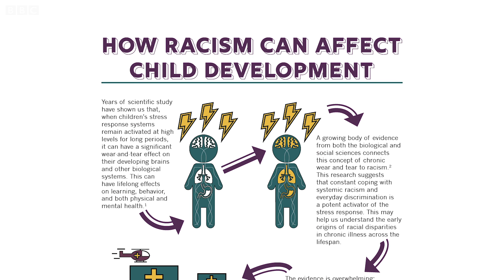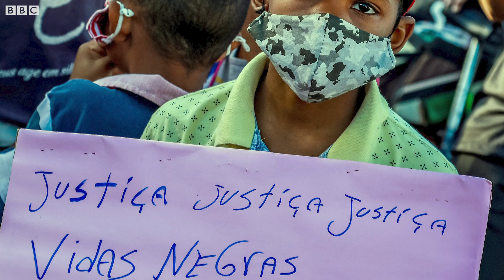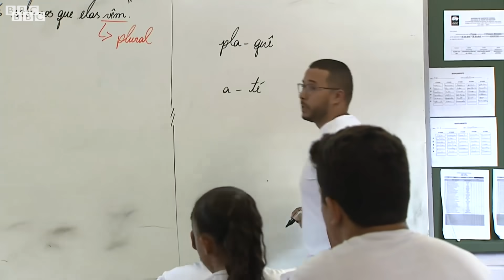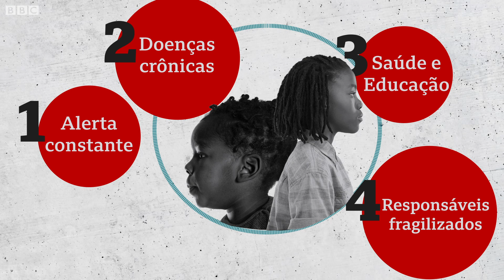Quatro efeitos do racismo no cérebro e no corpo das crianças, segundo Harvard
Episódios diários de racismo, desde ser alvo de preconceito até assistir a casos de violência sofridos por outras pessoas da mesma raça, têm um efeito às vezes "invisível", mas duradouro e cruel sobre a saúde, o corpo e o cérebro de crianças.

A conclusão é do Centro de Desenvolvimento Infantil da Universidade de Harvard, que compilou estudos documentando como a vivência cotidiana do racismo estrutural, de suas formas mais escancaradas às mais sutis ou ao acesso pior a serviços públicos, impacta "o aprendizado, o comportamento, a saúde física e mental" infantil.

No longo prazo, isso resulta em custos bilionários adicionais em saúde, na perpetuação das disparidades raciais e em mais dificuldades para grande parcela da população em atingir seu pleno potencial humano e capacidade produtiva.

Embora os estudos sejam dos EUA, dados estatísticos — além do fato de o Brasil também ter histórico de escravidão e desigualdade — permitem traçar paralelos entre os dois cenários.

Neste vídeo, apresentado por Malu Cursino, a psicóloga brasileira Cristiane Ribeiro explica o impacto do racismo estrutural na Educação.